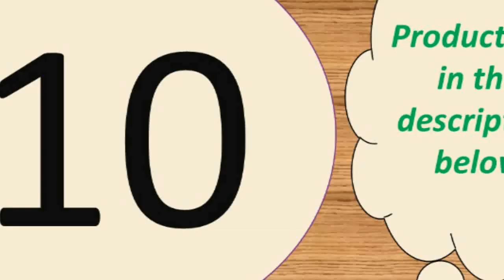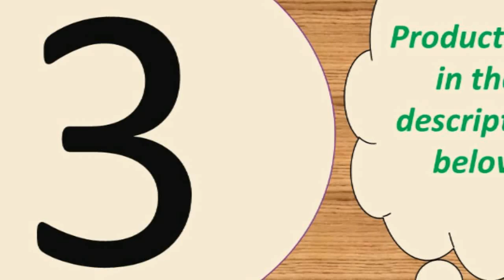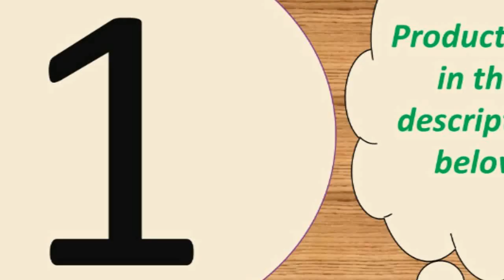Best portable charger for iphone under 30$ 2019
Baseus 18W PD 3.0 Fast USB Charger For iPhone

Wireless Car Charger For iPhone X Xs Huawei LG

Features:
1. Portable charger for home, office, travel and other indoor uses.
2. 4 USB ports ( quick charge 3.0 and 3 usb port 5V/3.1 A Max ), charging 4 devices at the same time.
3. Protections keep you and your devices safer.
4. Compatible with all smartphones like for iPhone iPad Samsung Xiaomi Huawei OPPO OnePlus Sony Google and tablet PC Camera MP3 MP4 Player PSP with USB port.
5. Smart matching current. built-in intelligent chip, according to different device, matching required output, fast charging and does not damage the battery.
Input voltage: AC 100-240V 50-60Hz
Total output : 48W
output: 5V/3A(Max)
Input: 100-240, 50/60Hz,300mA

Size: 88*43*26mm
Only Type-C PD Port: DC 5V/3A,9V/2A,12V/1.5A Max
Only USB QC3.0 Port: DC 5V/3A,9V/2A,12V/1.5A Max
Dual USB  Ports: DC 5V/3A Max

Specifications:
Input voltage: 9V / 1.6A
Output current: 5W/7.5w/10w
Material: ABS + PC
Size: 100x8mm
Color: Black